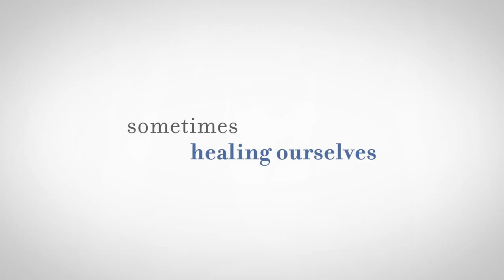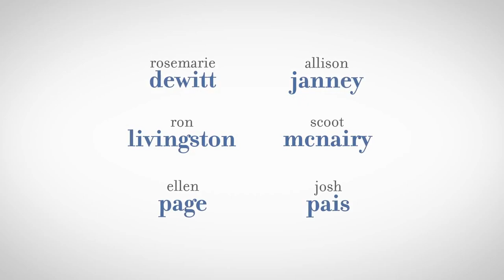Touchy Feely Official Trailer #1 (2013) - Ellen Page Movie HD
Touchy Feely directed by Lynn Shelton and staring Ellen Page

A closely observed examination of a family whose delicate psychic balance suddenly unravels. Abby (Rosemarie DeWitt), is a sought after massage therapist and a free spirit, while her brother Paul (Josh Pais) thrives on routine and convention, running a flagging dental practice and co-dependently enlisting the assistance of his emotionally stunted daughter Jenny (Ellen Page). Suddenly, transformation touches everyone. Abby develops an uncontrollable aversion to bodily contact, which not only makes her occupation impossible but severely hinders the passionate love life between her and her boyfriend (Scoot McNairy.) Meanwhile, rumors of Paul's "healing touch" begin to miraculously invigorate his practice as well as his life outside the office. As Abby navigates her way through a soul-searching identity crisis, her formerly skeptical brother discovers a whole new side of himself. TOUCHY FEELY is about the experience of living in one's own skin, both literally and figuratively. The film, written and directed by Shelton, and co-starring Allison Janney, Ron Livingston, and newcomer Tomo Nakayama (of the indie rock band Grand Hallway), is filmed on location in Shelton's hometown and urban muse of Seattle.

Director: Lynn Shelton
Cast: Ellen Page, Rosemarie DeWitt, Allison Janney, Scoot McNairy, Ron Livingston
Genre: Drama
Country: USA

"Touchy Feely Official Trailer #1" "Touchy Feely" "Touchy Feely Movie" "Touchy Feely Trailer" "Touchy Feely 2013" "Lynn Shelton" "Ellen Page"